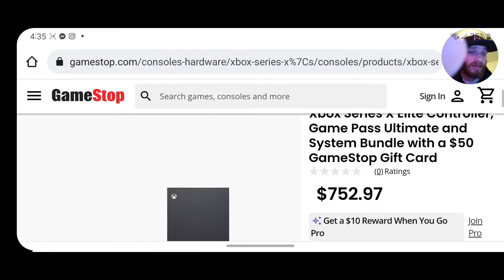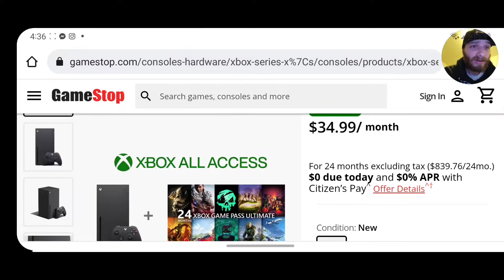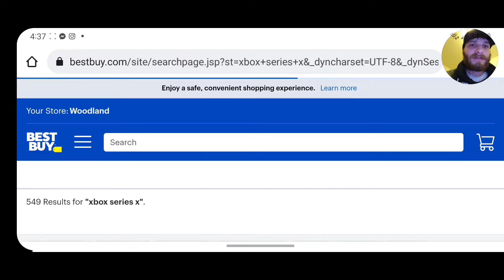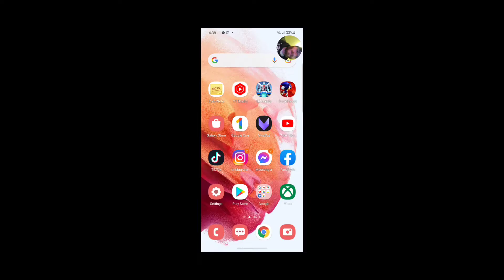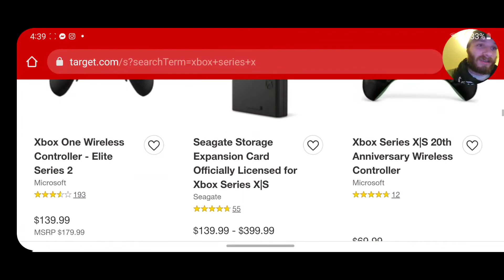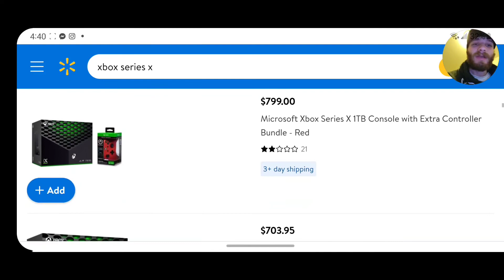Xbox Series X is In stock at Gamestop Right now!! Bundles